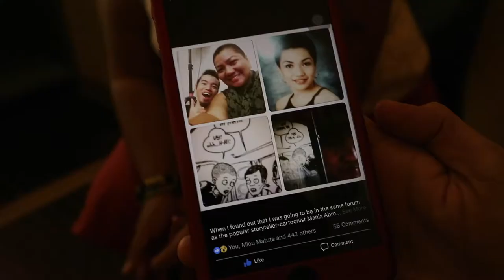Uy! It's Boy Abunda and Nat'l Artist Virgilio Almario!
I got to meet Boy Abunda and National Artist Virgilio Almario during a guesting on a TV show!